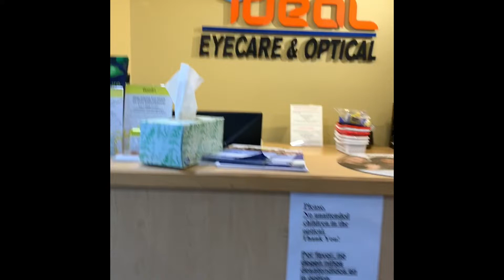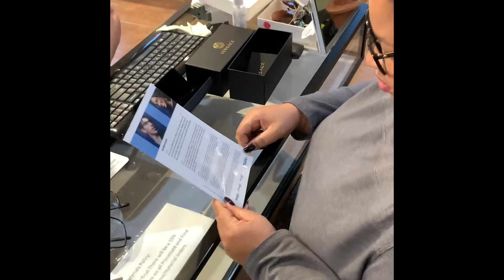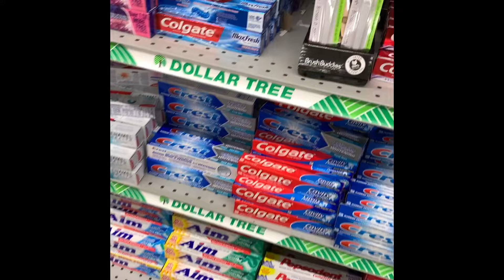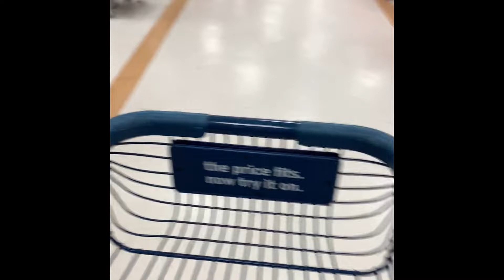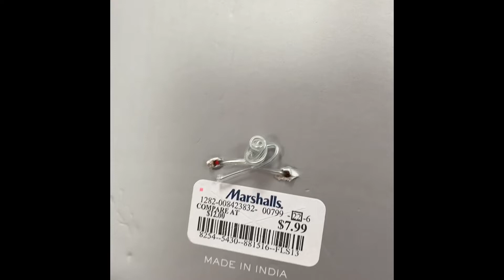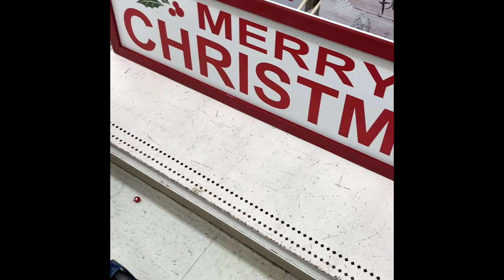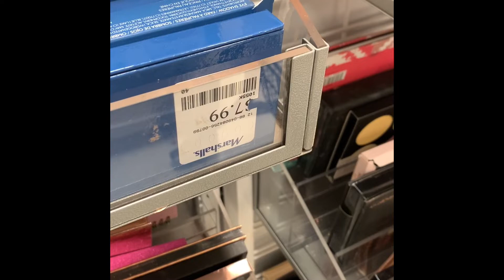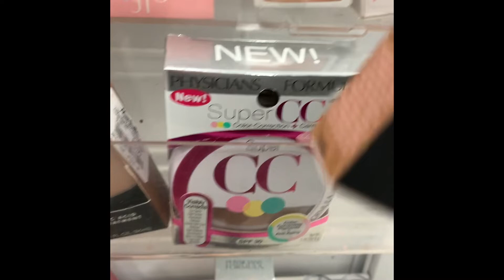DAY IN THE LIFE||VLOGMAS DAY 1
Happy holidays Sunshines,
Enjoy a day in my life vlogmas day 1